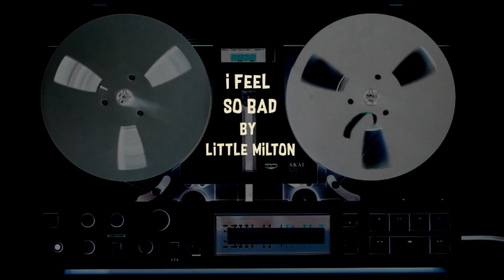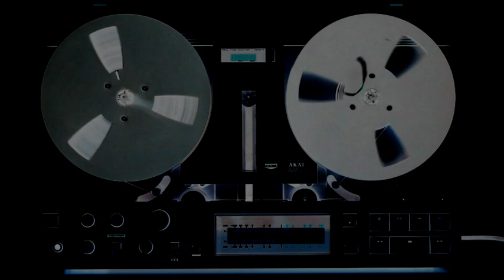I Feel So Bad (Little Milton) - by Brisco's Blues Revue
BBR played in Hamilton recently in support of our friend Eric Costello under the pseudonym
"The Pretty Faces". After Eric's set, we finished the night with a great set of our own material. I set up a ZoomH6 close to the center of stage, and flanked a couple of AstonOrigin mics on either side. I also used a bit of the X32 console USB recording in the mix for midrange detail.

Recorded at thisainthollywood
March 30 2019
Hamilton

Brisco's Blues Revue
Greg Brisco - Keys/vocals
Joel Banks - Bass (sub for Ty Price)
Doug Smith - Guitar/ percussion
Adam Fielding - drums

Recorded on a Zoom H6
plus Aston Origin condenser mics

DSmith Productions 2019